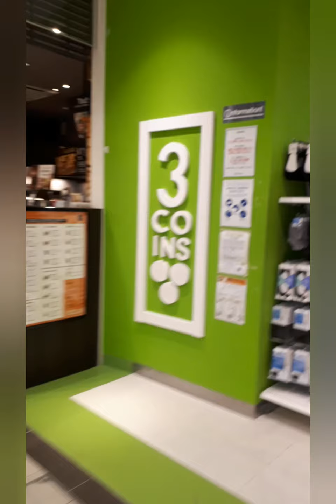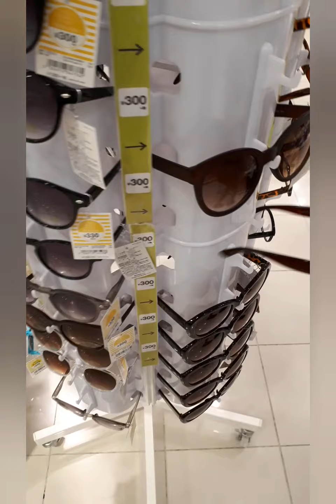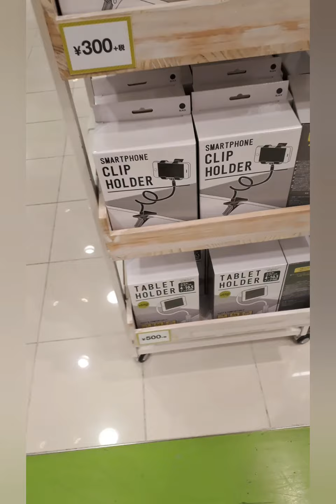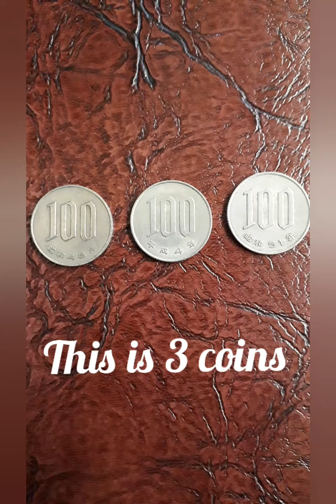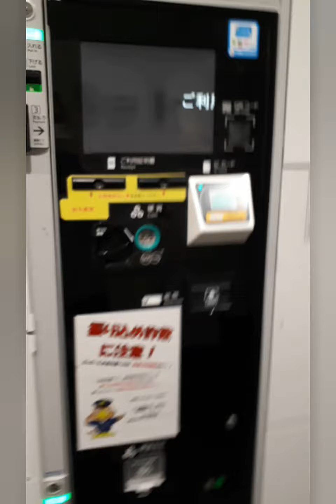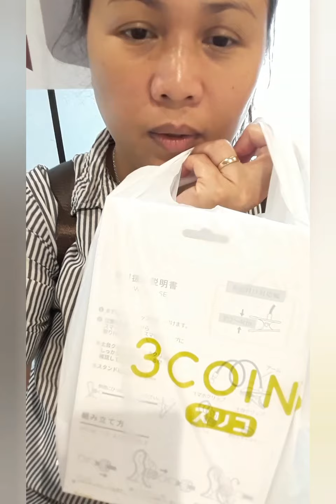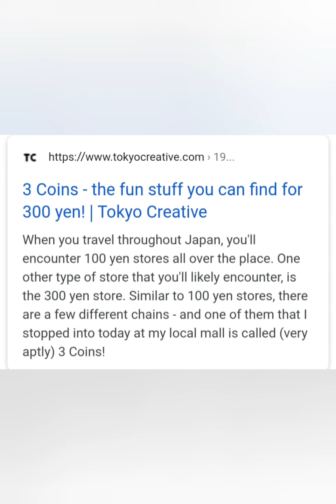JAPAN LIFE! Going to 3 COINS STORE to buy Sinulid sa pag-gawa ng Sausage. Taralets!